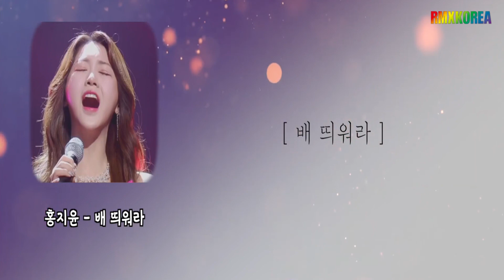홍지윤 - 배 띄워라 [karaoke Remix]